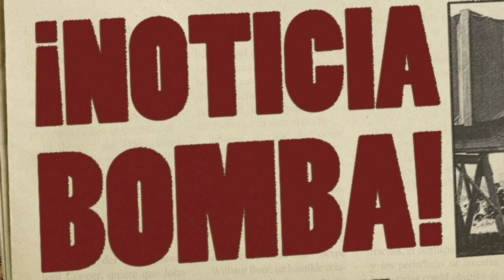¡¡BOOM!! ¡LAPORTA ACABA de paralizar EL MUNDO del FÚTBOL con este BOMBAZO MUNDIAL del BARÇA!